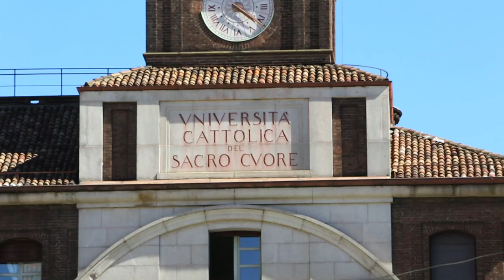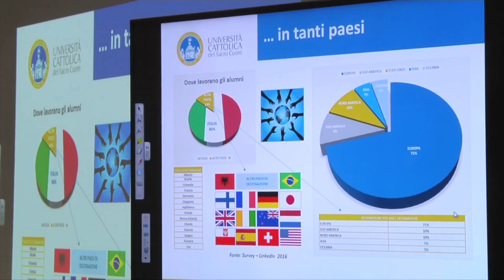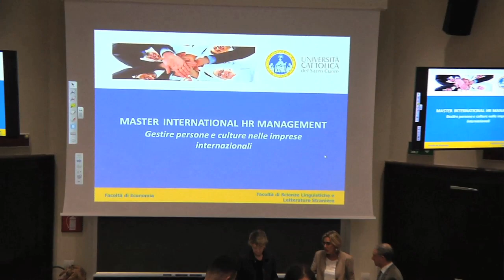Master IHRM - International Human Resource Management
Il Master in International Human Resource Management, giunto alla sua IX edizione, nasce nel 2008 per iniziativa delle Facoltà di Economia e Scienze Linguistiche e letterature straniere a seguito del costante dialogo fra l’Università Cattolica del Sacro Cuore di Milano, le imprese e le associazioni professionali, al fine di rispondere a nuove esigenze di un mercato del lavoro sempre più complesso e sfidante.

Gestione strategica del personale, Multiculturalità, Diversità: sono alcune delle parole chiave per l’HR Management, la comunicazione interna e più in generale il business.  I nuovi contesti aziendali, anche alla luce dei cambiamenti guidati dal crescente utilizzo delle tecnologie, dalle dinamiche demografiche, dalle nuove forme organizzative, dalla crescente rilevanza dell’innovazione e dell’apprendimento continuo, richiedono professionisti con profili di competenze composite e articolate in cui differenti approcci disciplinari si coniughino e si fondano. L’acquisizione di tale professionalità non può che derivare da un contesto formativo che promuova lo sviluppo di competenze specialistiche, non soltanto attraverso una didattica in aula, ma anche e soprattutto permettendo ai partecipanti di entrare a diretto contatto con un ambito culturale internazionale favorendo la comprensione della realtà d’impresa attraverso occasioni di apprendimento esperienziale.

Per tutti coloro che desiderino investire “sul personale” …

Invest in talent, invest in you!